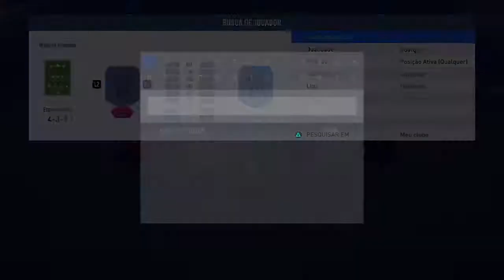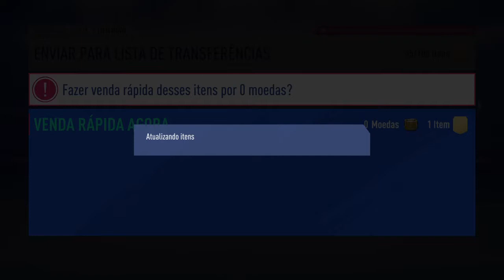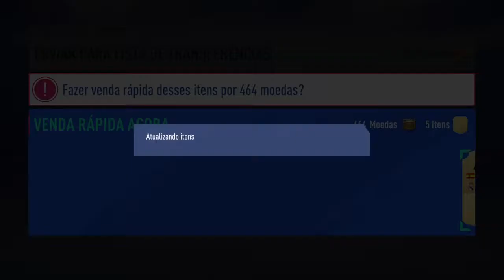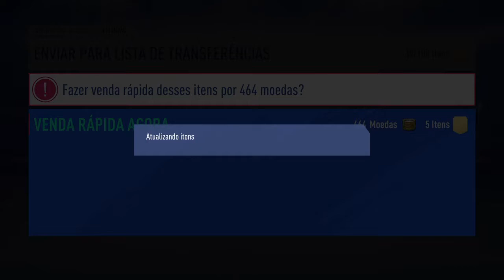PACK OPENING COM OTW E WALKOUT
FIFA 19